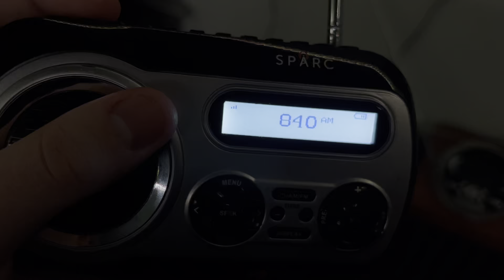WHAS RWT (1/16/23) (EAS 9474)